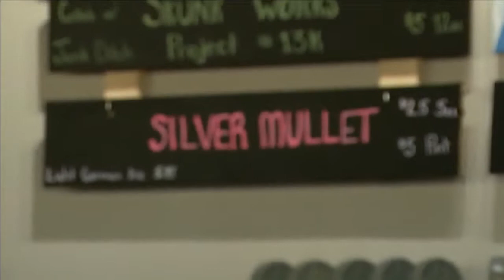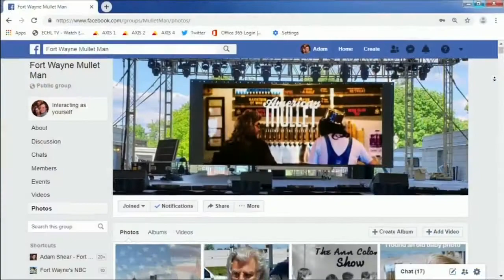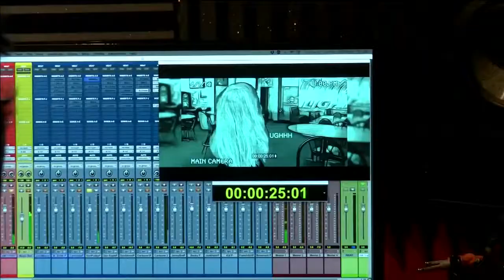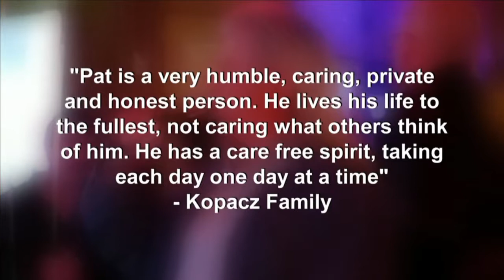The Man. The Myth. The Mullet: How Patrick Kopacz became part of Fort Wayne's Folklore